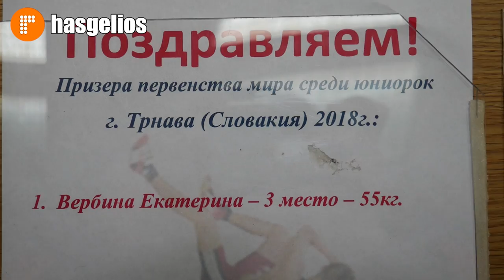Хасавюрт встречает своих чемпионов